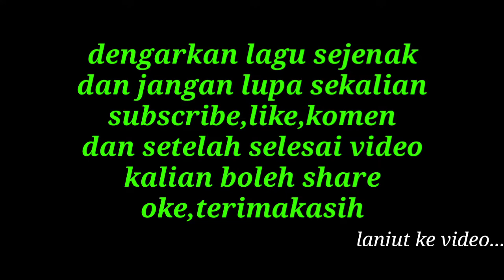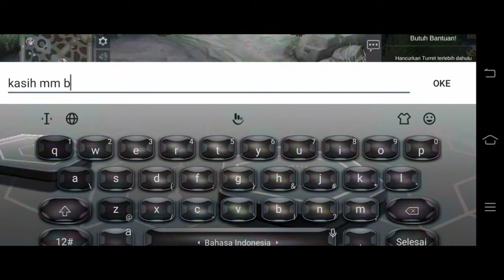Freya REVAMP DiJadiin Tank? Auto Lindungin 1 Team!!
Video ini Menjelaskan Setelah Freya Di Revamp Moonton,Gw Menemukan Build Dan Meta Baru Bahwa Freya Jaman sekarang Cocok Di jadikan Sebagai Tank,atau pelindung team,

SHARE JUGA
DAN KOMEN SEBANYAK BANYAKNYA